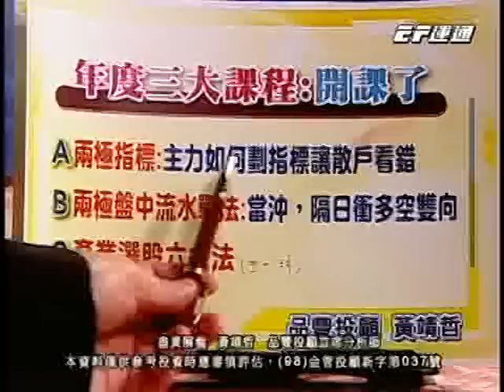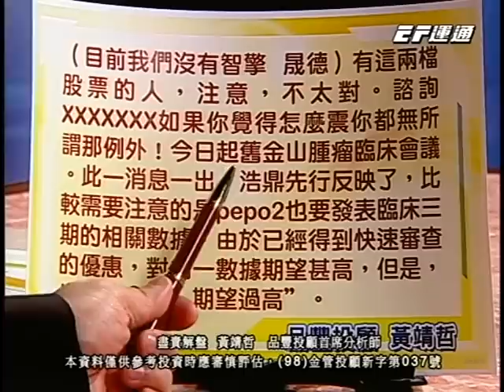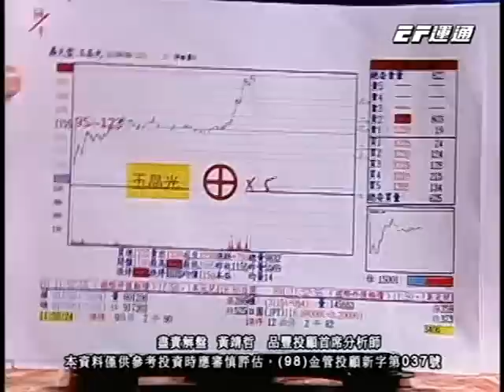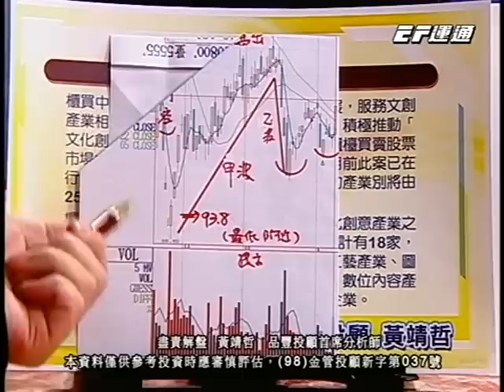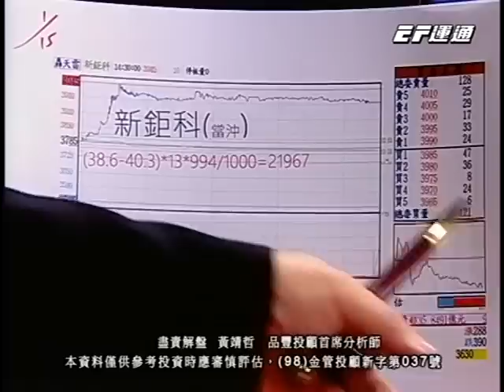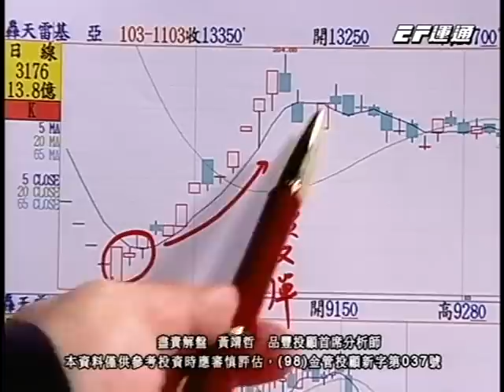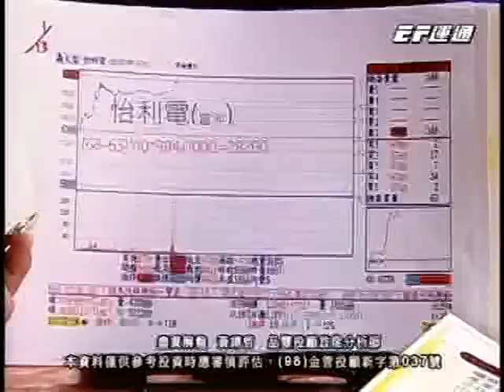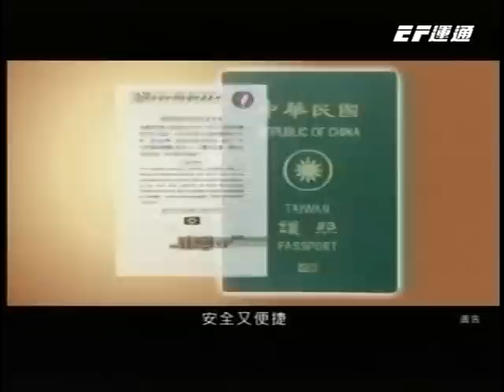20150115 2130 黃靖哲 盡責解盤